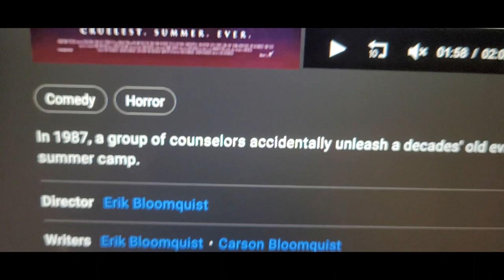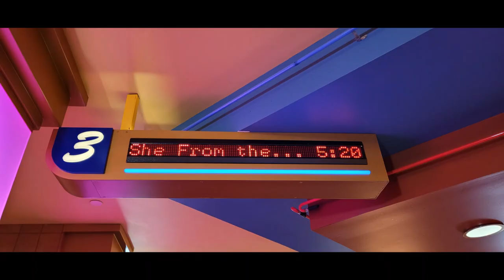Movie #670: She Came From The Woods at Regal Cinemas 16 in Deerfield Towne Center in Auditorium 3